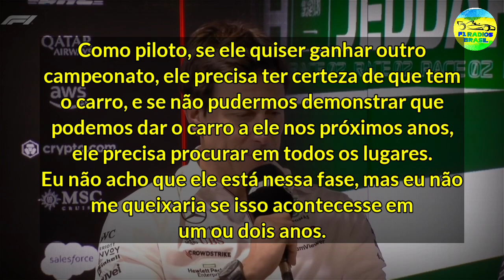TOTO DIZ QUE SE MERCEDES NÃO DER UM CARRO COMPETITIVO À HAMILTON, ELE DEVE OLHAR OUTRAS OPÇÕES NA F1